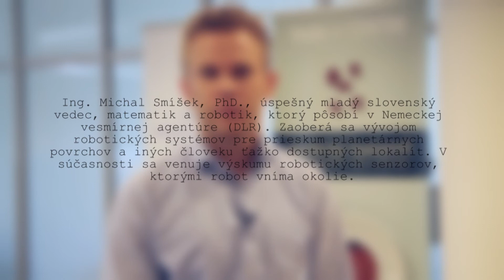Slovenský vedec - Michal Smíšek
Úspešný mladý slovenský vedec, matematik a robotik Ing. Michal Smíšek, PhD., pôsobí v Nemeckej vesmírnej agentúre (DLR). Zaoberá sa vývojom robotických systémov pre prieskum planetárnych povrchov a iných človeku ťažko dostupných lokalít.